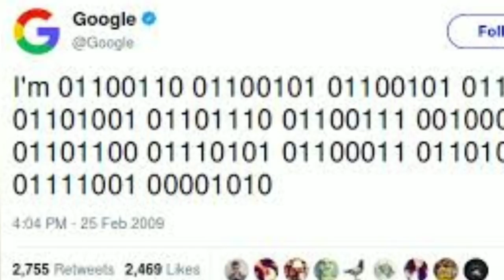Mai ia trypophobia ra | aro| gipin gasugipa facts rang / Garo explained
Well ripengrang da,alba Anga ming8 random and knowledgeable facts rangko ra'baaha nasong ia videoko nie uie masie ra'angna man'gen jekai agilsakni dingtang dingtang masianirang i

Follow me//